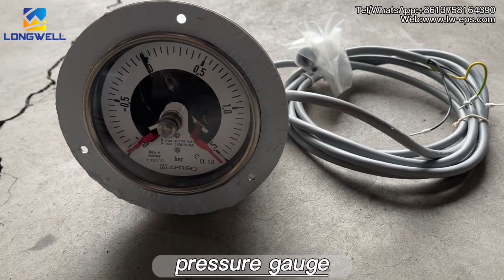Pressure Gauge for EPS Machines